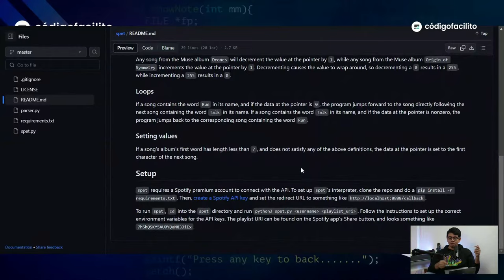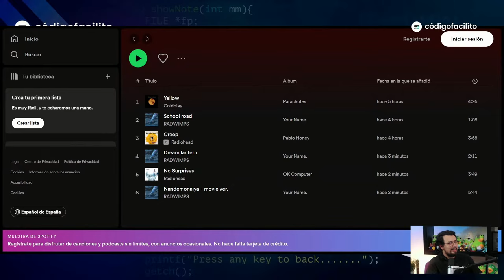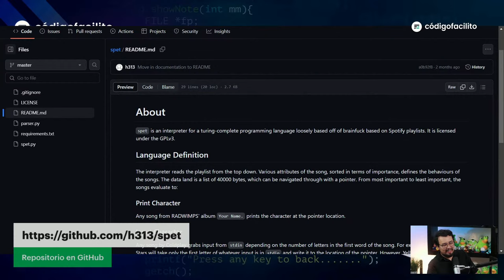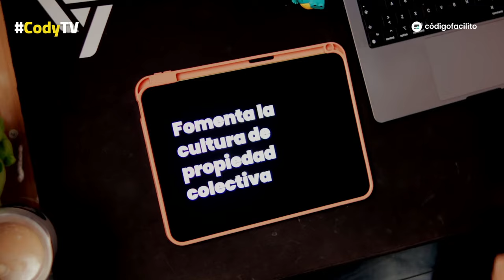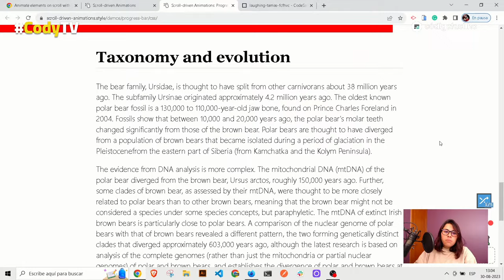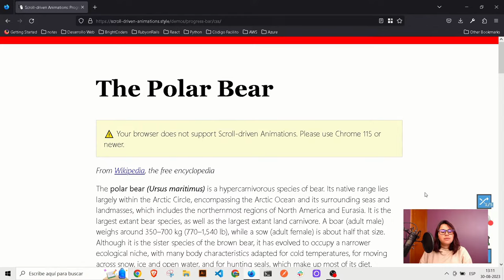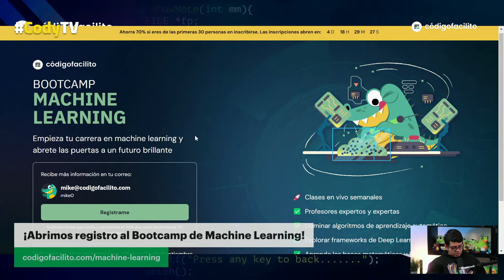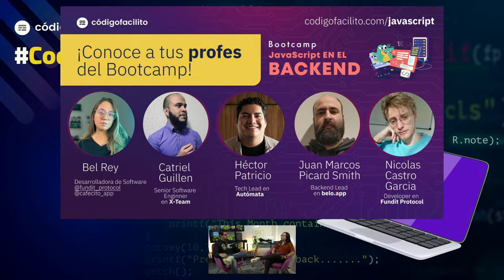Lenguaje de programación...¿con Spotify?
¡Promo de 40% por Regreso a Clases !
Ahorra en Premium Anual y obtén acceso a cursos por un año.